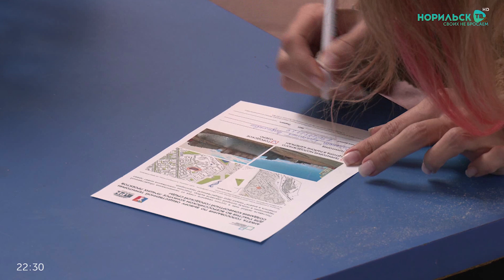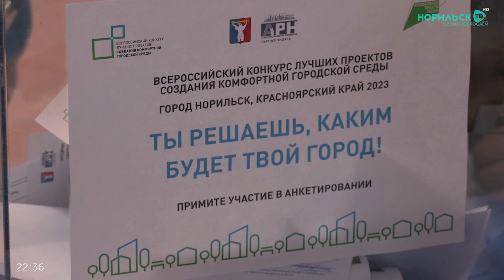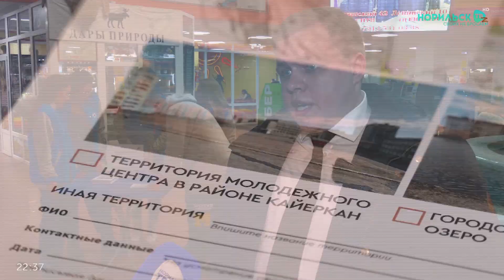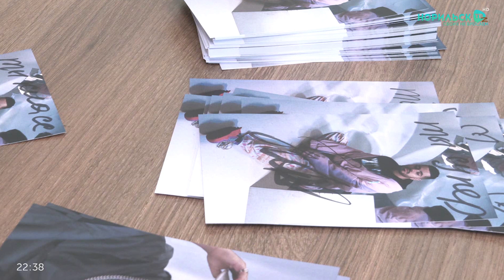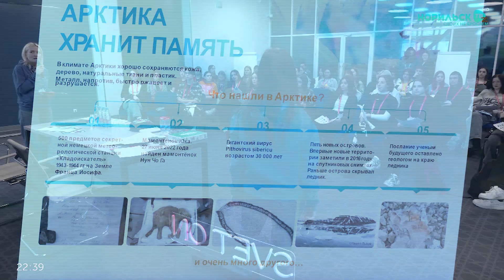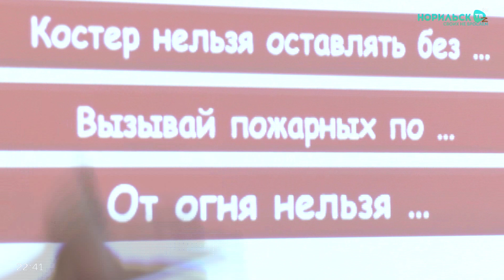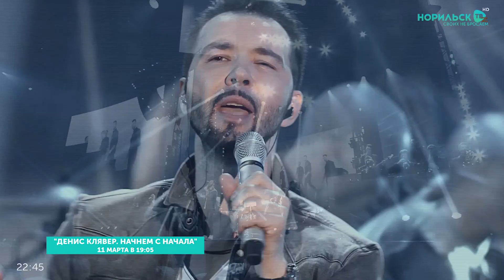Норильские новости - 03.03.2023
В этом выпуске:
1. Третий день Красноярского экономического форума. О чем говорили на площадках сегодня?

2. Svet ON! В Норильске проходит молодежный форум. Хедлайнером стал известный российский блогер и телеведущий Роман Каграманов.

3. Городское озеро или сквер возле Молодежного центра в Кайеркане? Норильчане выбирают территорию для благоустройства по федеральному проекту "Формирование комфортной городской среды".